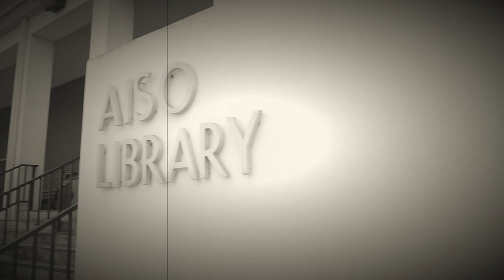DLI Korean Movie Contest KP00418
Our Classes entry for the video contest